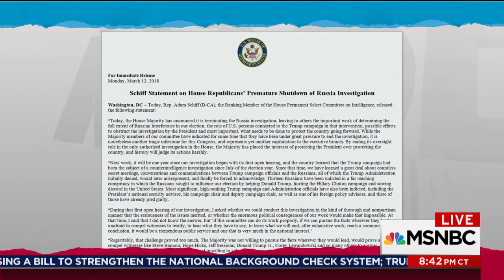Rep. Schiff on MSNBC: By Ending Probe, Republicans Betrayed Prompise to Follow The Facts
On Monday, March 12, Rep. Adam Schiff (D-CA) joined MSNBC's Rachel Maddow to discuss the decision by House Republicans to end the Intelligence Committee's Russia investigation prematurely. During the interview, Schiff stated that Republicans broke a promise made to follow the facts wherever they may lead, and that Democrats would continue to investigate.